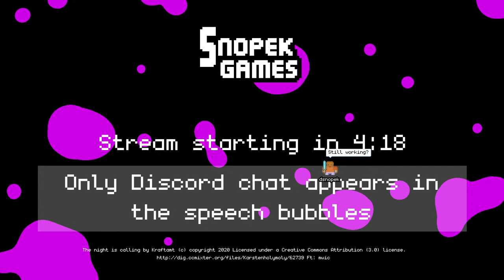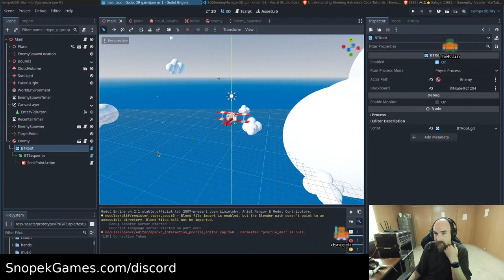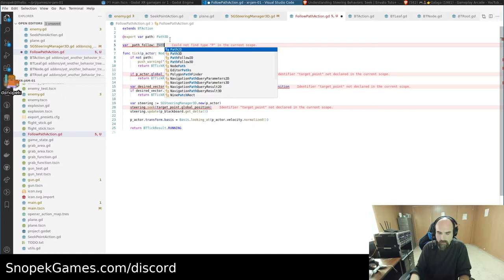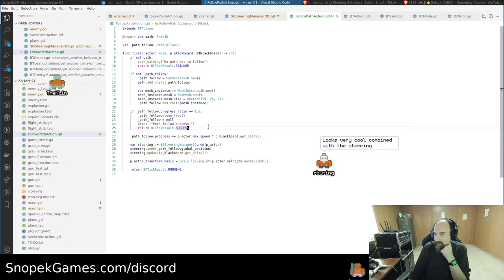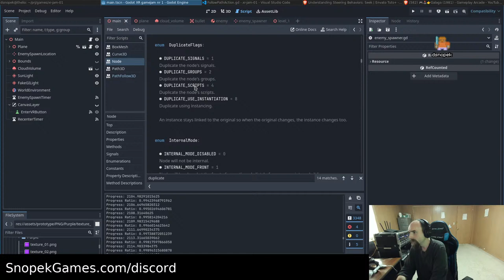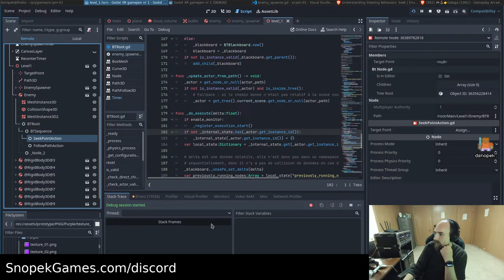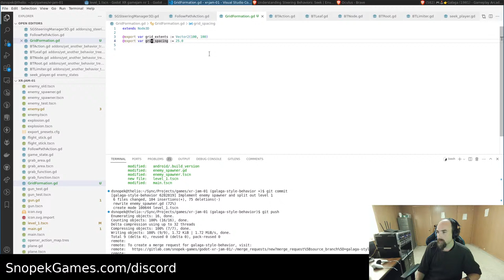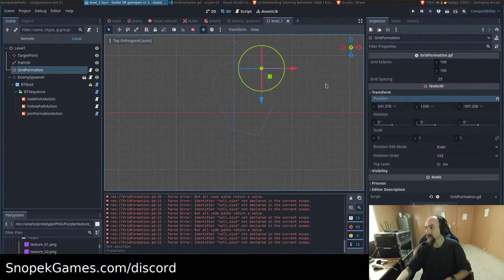Game Dev Stream #99 - VR Prototyping with Godot 4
Come hang out while I do some game development on a live stream!

I'd like to keep working on the enemy AI for the Galaga-inspired VR game that I started at the Godot XR Jam a couple weeks ago. I've been messing around with behavior trees and steering behaviors, and I think I may be on to something!

It should be fun :-)

to learn more about me and my work!